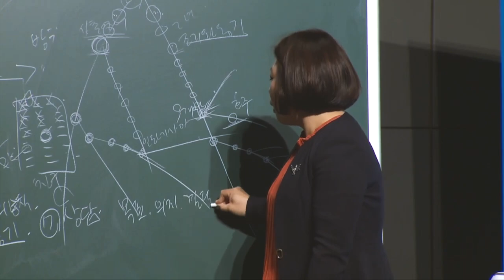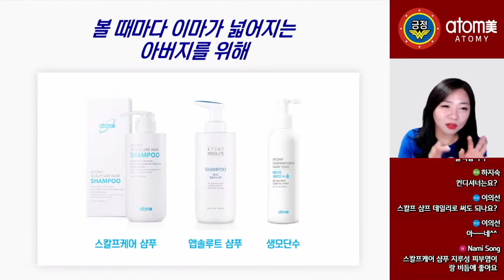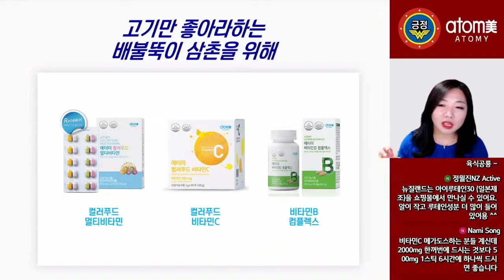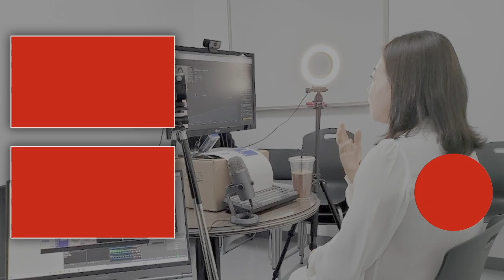긍정의 원더우먼 | 김은혜 | 추석선물로 판매사 가즈아!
00:00 인트로
00:15 허구한 날 아프시다는 부모님을 위한 면역력 종결자
07:34 아이들 건강을 맛있게 챙겨주는 센스있는 엄마를 위해
09:22 볼 때마다 이마가 넓어지는 아버지를 위해
13:23 방구 냄새가 지독한 내 친구를 위해
15:51 자기애가 넘치는 분들을 위한 종합 건강 선물세트
19:37 고기만 좋아라하는 배불뚝이 삼촌을 위해
23:36 비가 오면 무릎이 시린 관절이 약한 어머니를 위해
26:23 매일 늦잠자는 만성피로 남편을 위해
27:05 속 불편한 아내의 위장보호를 위해
27:29 깊은 주름때문에 10년은 늙어보이는 우리 엄마의 젊음을 찾아줄
29:22 피부고민 때문에 자신감을 잃은 사랑하는 내 절친을 위해
30:57 빗질이 불가능한 엉킨 머리를 위해
32:41 엄마집 부엌을 요리 전문가 부엌으로
34:43 부모님의 기관지 보호를 위해